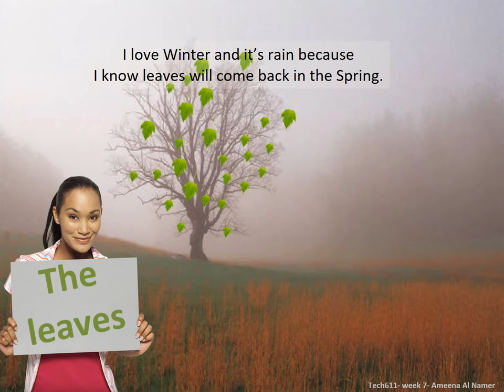Digital Storytelling and Animation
Short video created by Power Point